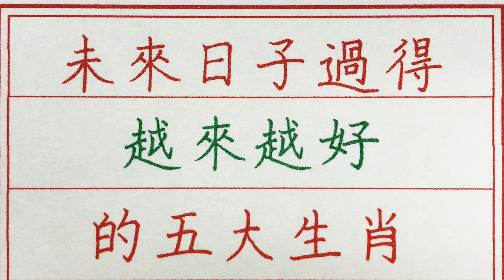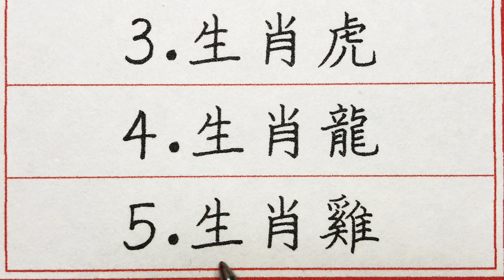老人言：未來日子過得越來越好的五大生肖